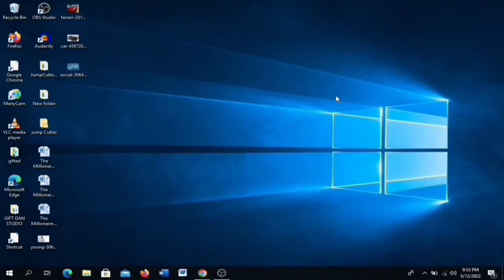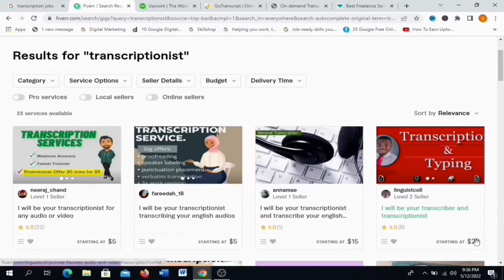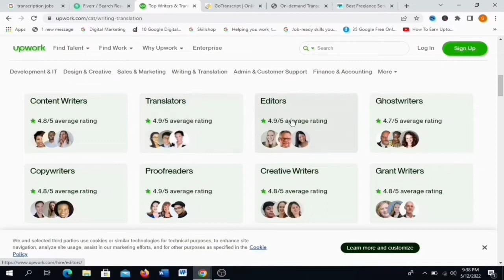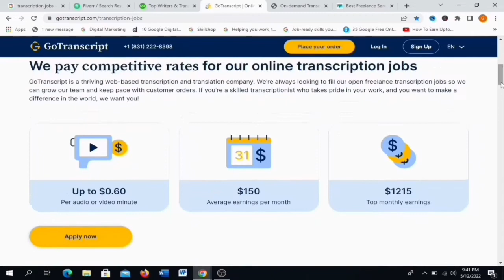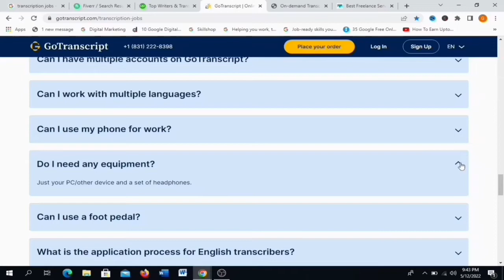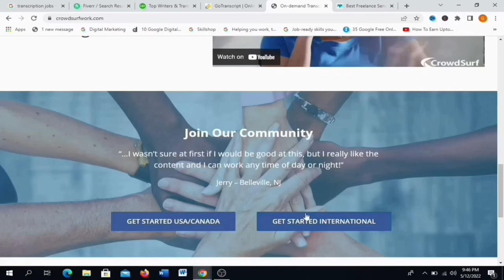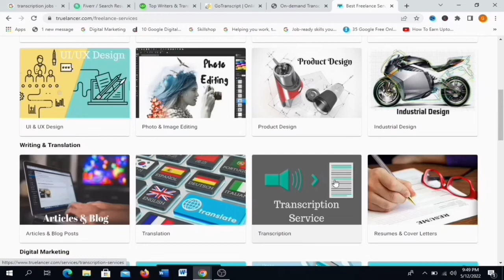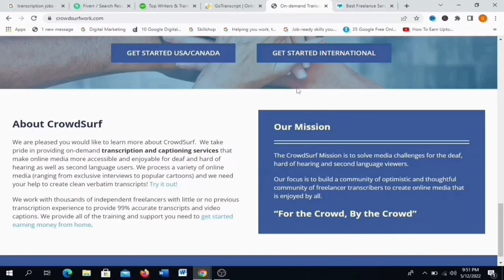Earn $1215 / Month With EASY Transcription Jobs for BEGINNERS Without EXPERIENCE in 2022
Anyone who can type can start to make money online simply by doing simple transcription jobs. The companies i will share with you today gives beginner transcription jobs to anyone who can type. They hire beginners without experience to work on transcription jobs. Transcription jobs for beginners are sometimes not easy to come by, because most transcription companies offers transcription jobs only to people with the experience of transcribing or turn audio to text.

Transcription jobs can be done from  home  without no experience. As part of the bonus for this video i am going to show you how to get a typing certificate even as a complete beginner who wants to do online transcription jobs.